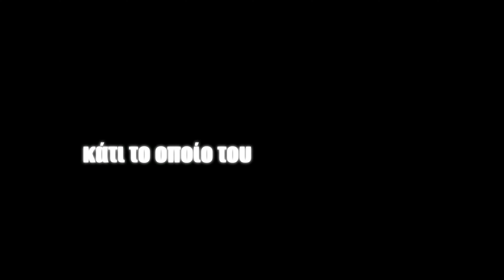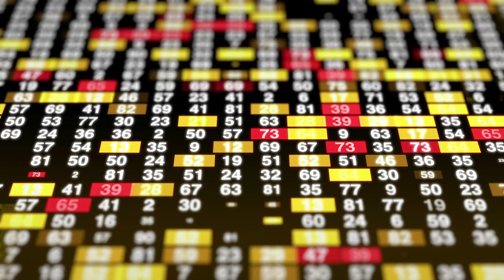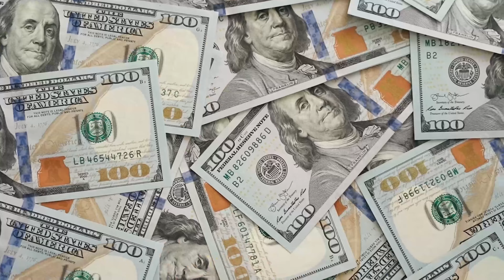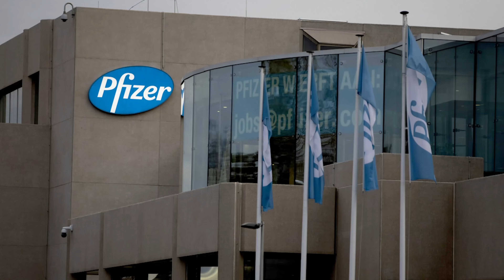GEORGE SOROS: Που Επενδύει; | Ανάλυση Portfolio #11 - Powered by Freedom24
Θέλετε να φτιάξετε το χαρτοφυλάκιο του George Soros με την καλύτερη Χρηματηστηριακή στην Ελλάδα; Το Business Review χρησιμοποιεί την πλατφόρμα Freedom24 της Freedom Finance!

📈 Ανοίξτε έναν δωρεάν λογαριασμό μέσω του συνδέσμου μας για να λάβετε ένα επιπλέον μπόνους (ισχύει για άτομα άνω των 25 ετών).

Γιατί επιλέγουμε τη Freedom 24;

Ο broker είναι 100% θυγατρική της εισηγμένης εταιρείας στον NASDAQ (FRHC). Η Freedom Finance είναι αξιόπιστη και διαφανής και ελέγχεται από την CySec, την Bafin και την SEC.
- Πρόσβαση σε Χρηματιστήριο Αθηνών, Παγκόσμια Χρηματιστήρια ΕΕ, ΗΠΑ και Ασίας.
- Δυνατότητα αγορών για ΝΕΕΣ μετοχές σε τιμή IPO.
- Λογαριασμός ταμιευτηρίου με ετήσιο επιτόκιο 3% (USD) και ημερήσια απόδοση τόκων.
- Δωρεάν μπόνους για νέους πελάτες (άνω των 25 ετών).

Θέλετε να αρχίσετε να επενδύετε με τους καλύτερους όρους στην Ευρώπη; Ανοίξτε έναν δωρεάν λογαριασμό μέσω του συνδέσμου μας για να λάβετε ένα επιπλέον μπόνους (ισχύει για άτομα άνω των 25 ετών). ⬇️

*Η επένδυση είναι ρίσκο. Οι προβλέψεις και οι προηγούμενες επιδόσεις δεν είναι αξιόπιστοι δείκτες μελλοντικών επιδόσεων. Είναι σημαντικό να κάνετε την ανάλυσή σας πριν κάνετε οποιαδήποτε επένδυση.

Η Εταιρεία διατηρεί το δικαίωμα να προχωράει σε αλλαγές σε όλα τα προϊόντα, τις προμήθειες, τα έξοδα και τις αμοιβές και οι πληροφορίες σχετικά με αυτές τις αλλαγές θα αναρτώνται στον ιστότοπο της Εταιρείας.

🤝Σε συνεργασία με την Freedom Finance

Project Management: Χάρης Αθανασίου
Έρευνα - Σενάριο: Δημήτρης Παντής, Χάρης Αθανασίου
Παρουσίαση: Άλεξ Απέργης
Σκηνοθεσία - Μοντάζ: Σταύρος Βαλκανάς
Γραφιστικό Thumbnail: Ρωμανός Κουρέας

ChatGPT